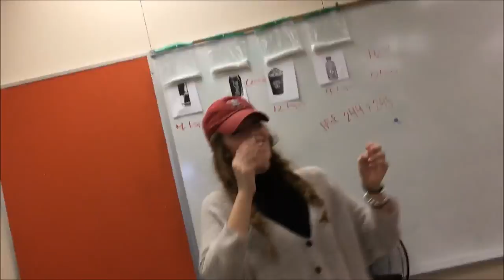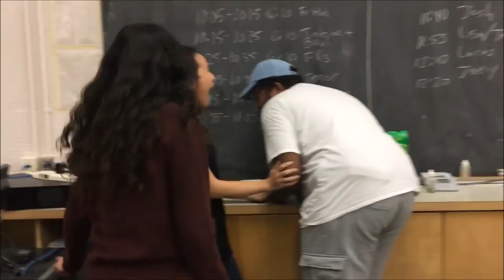Vlog 2 - A December Filled of Performances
Hey guys! It is finally here! The second VLOG contains many Christmas concert footage and other performances at my school Cawthra! Enjoy! :)